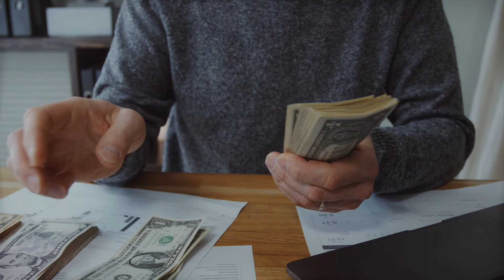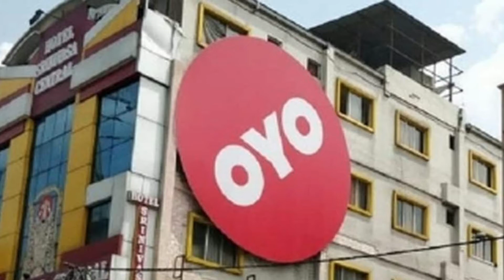The Power Of Online Business || ये कंपनियां बिना खुदका माल बेचे कमाती है करोड़ों रुपये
👉Why Online Business Is Popular

👉5 Reasons Start An Online Business

👉Motivational Videos on 2022